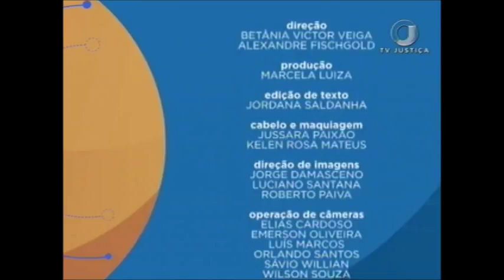Saber Direito Aula – Direito Digital Contemporâneo – Aula 5 (02/02/18)